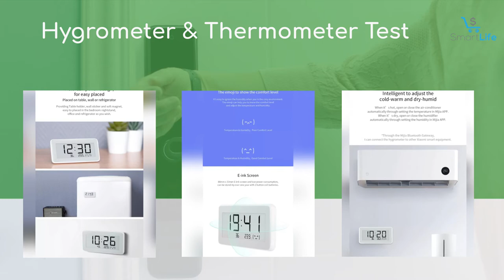Xiaomi Mijia Smart Electric clock Indoor Hygrometer Thermometer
// Amazon Link //
1.  ThermoPro TP50 Digital Hygrometer Indoor Thermometer
2.  Smart Guesser Digital Hygrometer Indoor Thermometer
3.  AcuRite Intelli-Time Digital Alarm Clock for Bedroom

Main Features

Hygrometer & Thermometer Test
Large LCD Display
Simple BT Connect ( works with Mijia APP)
Works with any XIAOMI Smart Product [ mijia Gateway Demand ]

3 ways Control [ put it in anywher you want]
Confort Level
Record Hygrometer & Thermometer History